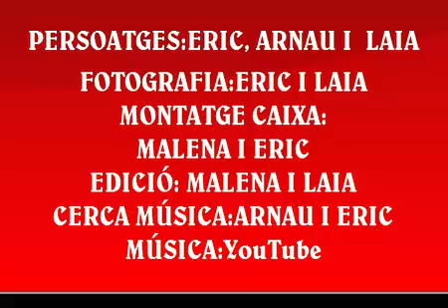La vida d'una llauna Eric, Arnau, Laia & Malena